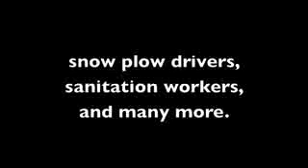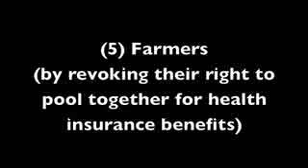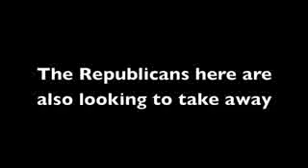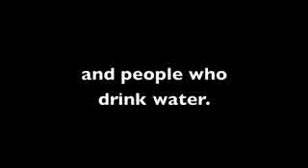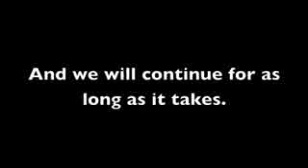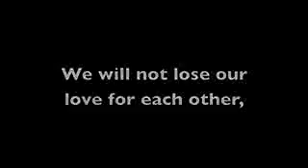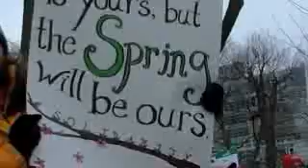The Struggle in Wisconsin.wmv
The struggle of public employees loosing their collective bargaining rights will only continue to private sector workers. The intent of Republicans and the likes of the Koch Brothers is for workers to revert to their pre-1935 status. That is workers with no rights but only to serve their masters.